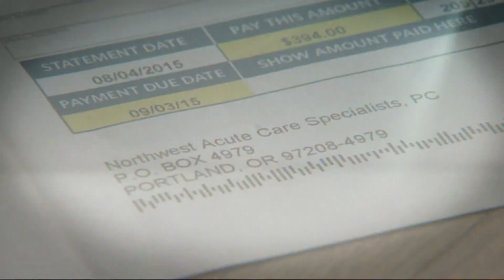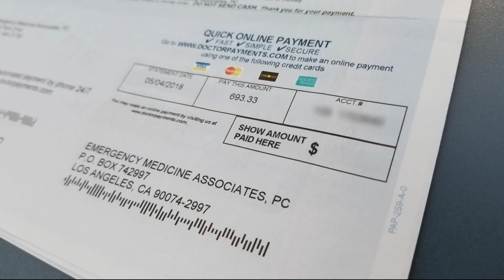Law to curb surprise medical bills goes into effect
Providers must now give clear, upfront information about billing information and the appeal process.